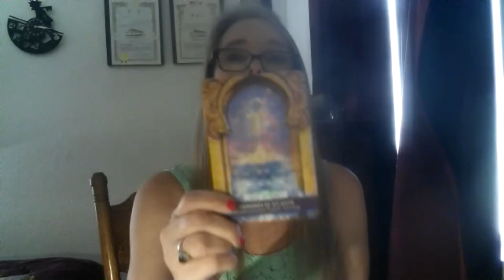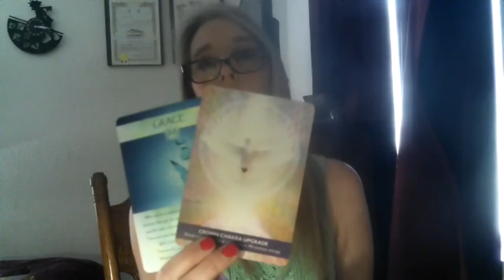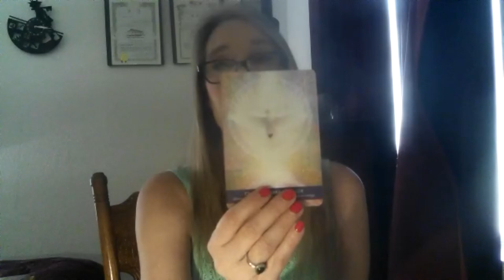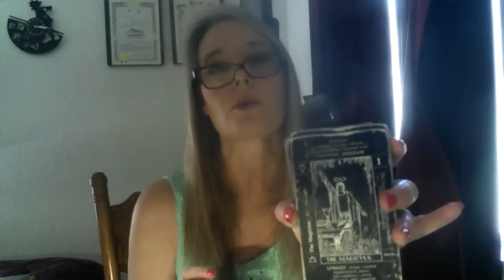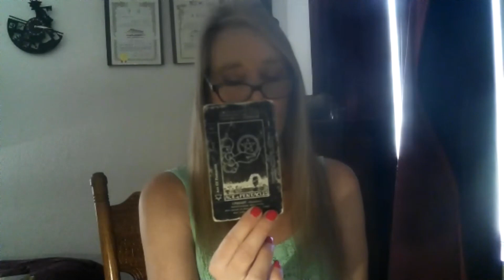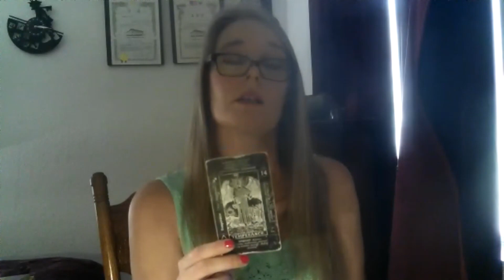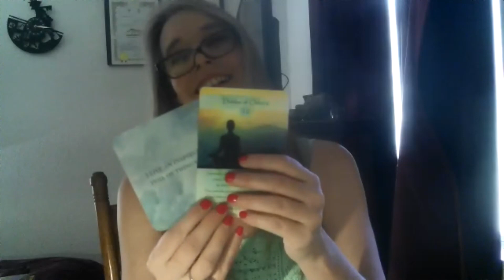SCORPIO /SAGITTARIUS CUSP~ TIME TO CORRECT & CONNECT!! YOU ARE POWERFUL!!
A COLLECTIVE READING.. HOPE YOU ALL HAVE A GREAT  HOLIDAY SEASON!!
*3 card spread reading for $15  FOR  1 question ..